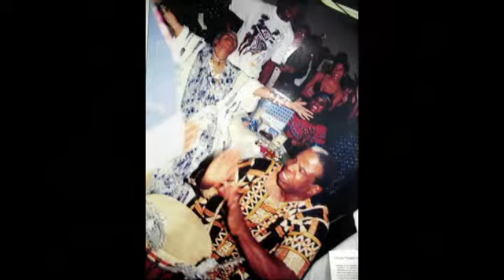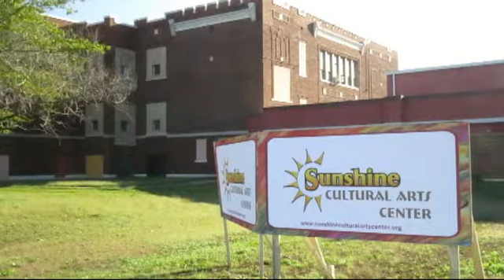Sunshine Honoring a Hometown Hero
Sylvester "Sunshine" Lee has been teaching traditional African culture to the young people of East St. Louis, IL for almost 40 years. This short video is a tribute to his accomplishments.